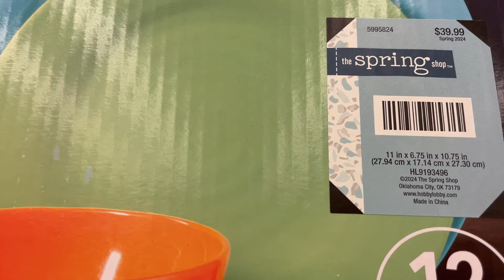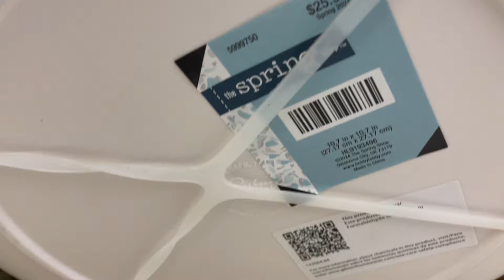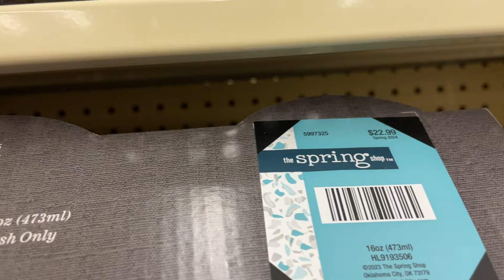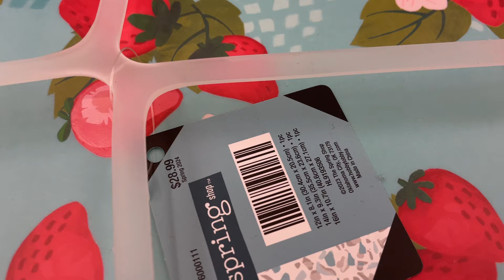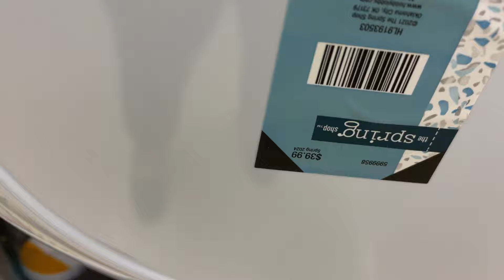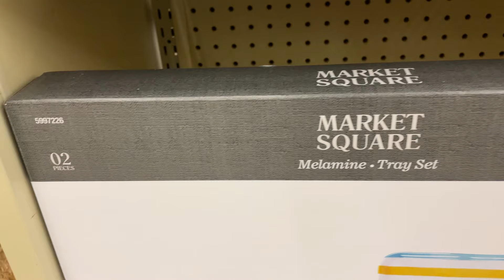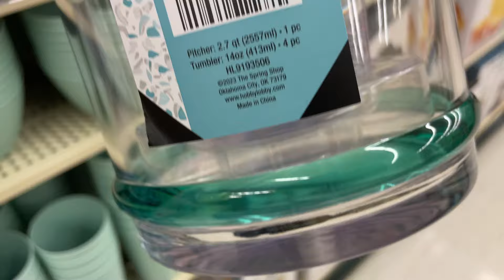HOBBY LOBBY PART 2 HUGE 66% DISCOUNT ON KITCHEN WARES SPRING 2024 COLLECTION. PLS SUBSCRIBE